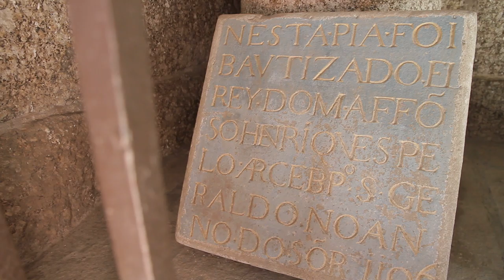Free Stock Footage